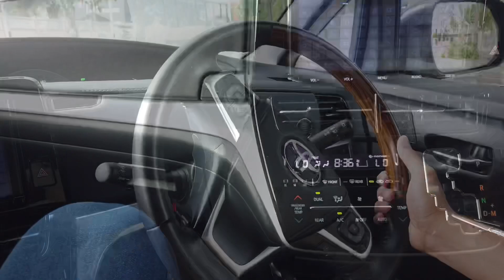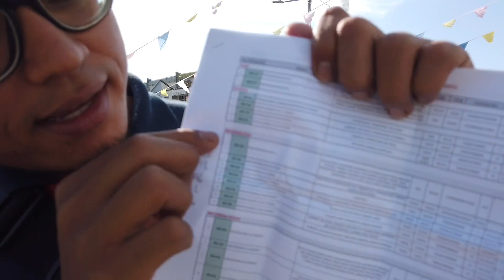2017 Toyota Estima 2.4 Aeras Premium G Spec | VS Honda ODC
Jom layan bideo santai

Review simple by bader din